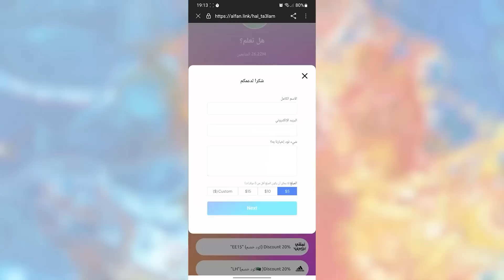لو لم تصورها الكاميرات لما صدقها احد !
مرحبا اصدقائي في فيديو جديد.. هل تعتقد ان البشر غير قادرين على تقديم المساعده الى أنفسهم والى الحيوانات؟ نحن هنا اليوم في هذا الفيديو سوف نعرض عليكم بعض من المشاهد الرائعة التي فيها استطاع البشر تقديم المساعده الى بعضهم البعض مما سوف يجعلك قادر على الايمان في البشر وبوجود الخير فيهم مره اخرى من جديد. هيا بنا نبدا.